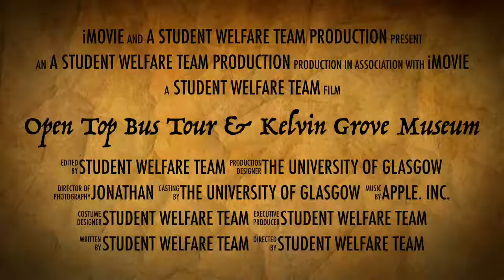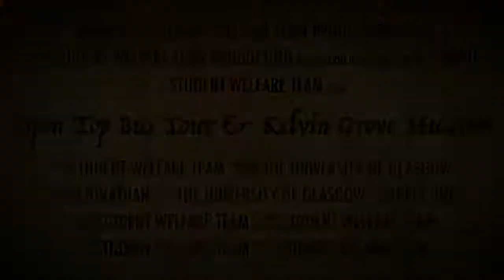Open Top Bus Tour & Kelvin Grove Museum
We are taking you on an adventure!